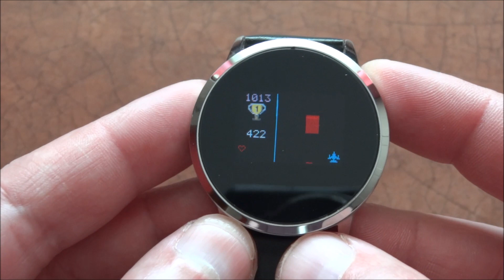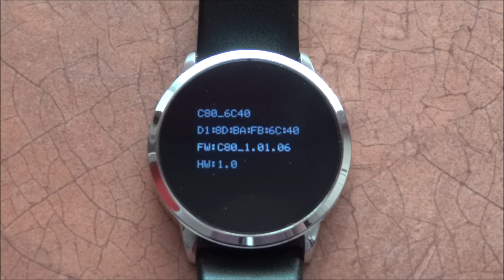Newwear Q8 Smartwatch hidden game and functions overview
Features:
- 3 watch faces
- bright color OLED screen
- blood pressure
- heart rate monitor
- powerful Android app
- notifications and messages display
- reminders and alarms
- hidden game
- long battery life (7 to even 30 days)

Display blinking is not visible in real life. It only proves that real OLED screen was used.

UPDATE:
- Regarding battery life - when this watch is used mainly as regular watch without BT and measurements used all the time and without sleeping it can be used for more than 35 days! My current test - watch was charged on 3rd of May and after 18 days 53% is still available!
- New firmware was released on 10th of May - no major differences